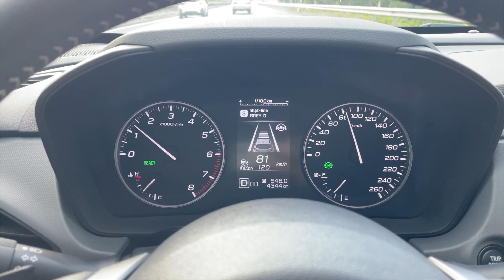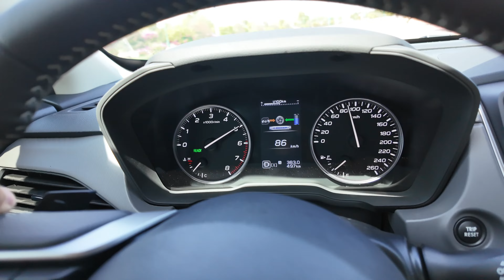Cầm lái Subaru Crosstrek: Thú vị trong phân khúc nhưng để đặt mua thì phải xét nhiều yếu tố...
Mục lục
0:00 mở đầu
0:27 Nhắc lại thông số động cơ
01:00 Góc quan sát rất tốt
01:22 Trải nghiệm thực tế động cơ Boxer
02:12 60km/h vòng tua chỉ 1.000 vòng/phút - Đáng ngạc nhiên
02:42 Sức mạnh động cơ đủ dùng chứ không bốc, mild-hybrid có cái thiện hơn nhiều không?
04:48 Độ ồn thực tế?
05:25 Vô lăng trợ lực điện bánh răng kép thể hiện thế nào?
07:40 Hệ thống treo
08:45 Eyesight 4.0?
09:32 Hệ thống đèn chiếu sáng?
09:45 Tổng kết

© Bản quyền thuộc về AUTOPRO